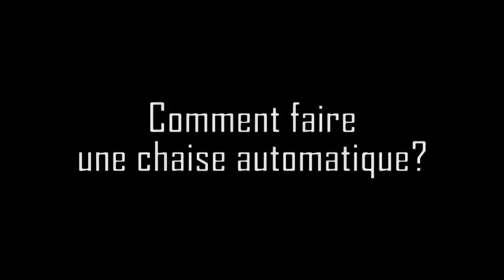Agent Y - Les coulisses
Si vous n'avez pas vu la vidéo originale, voici 😉
Les coulisses de Agent Y! Elle regroupent du making of, du bêtisier et les interviews des participants!